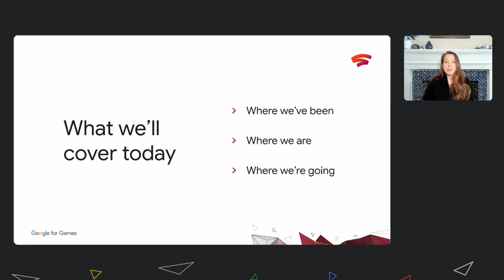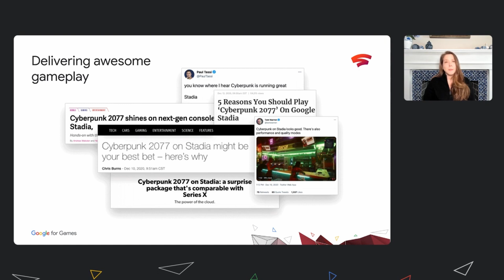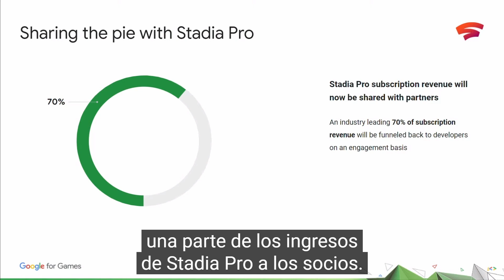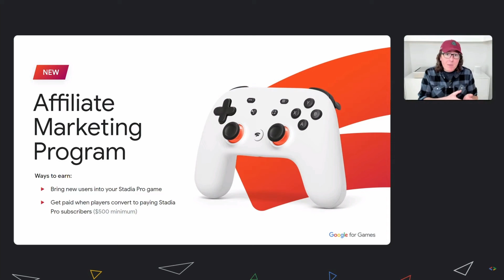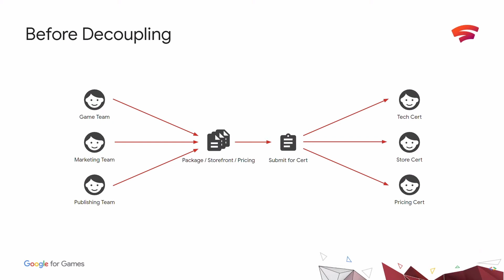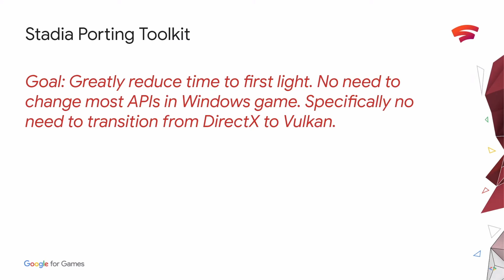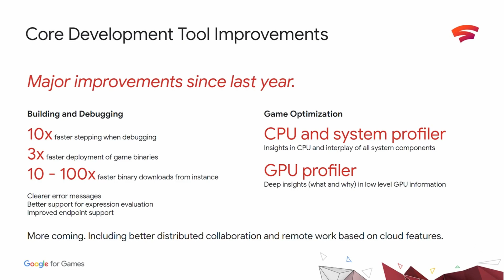🔥 Resumen de STADIA KEYNOTE - ¿Posible Next Gen?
---🎮Componentes🎤---

✅ ¿Quieres ser Streamer como yo? Esta promo de 9$ de rebaja para empezar!
- Accesorios de Stadia
- PC MSI
- Streamer Pack

Un pedazo de resumen sobre el evento de google stadia, creéis que
veremos bastantes cositas como resultado de esto?

🎶Información Música🎶

“Stadia, the Stadia beacon, and related marks and logos are trademarks of Google LLC.”